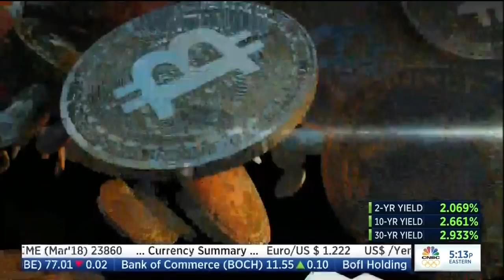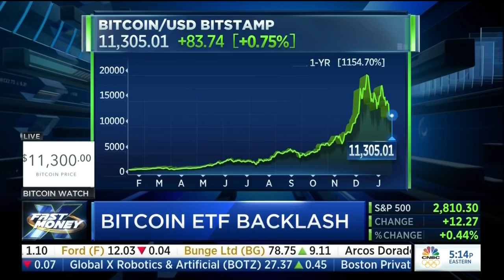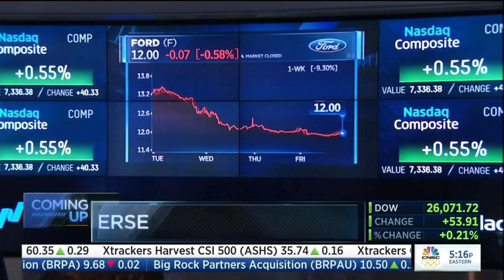Bitcoin ETFs ever coming? CNBC Fast Money 01.19.18